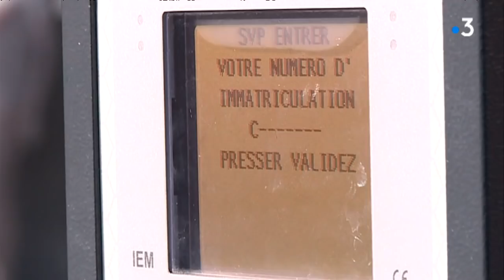Durcissement des PV de stationnements à Valenciennes : les policiers sont remontés